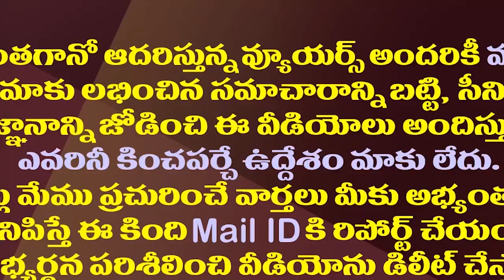ఏపీ స్కిల్ స్కామ్ లో ఇద్దరు అరెస్ట్..చంద్రబాబుకు చిక్కులు| Two Arrested in AP Skill Development Scam